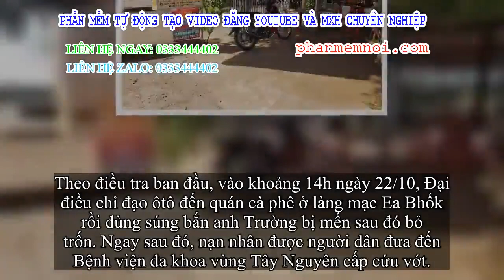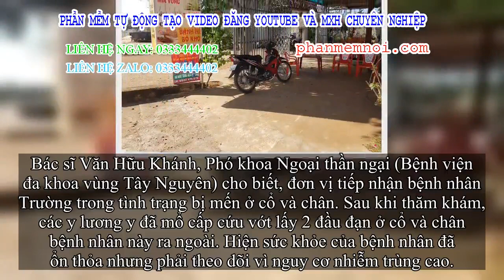✅ Vụ thanh niên đi ô tô nổ súng trước quán cà phê: Nạn nhân kể lại giây phút bị bắn